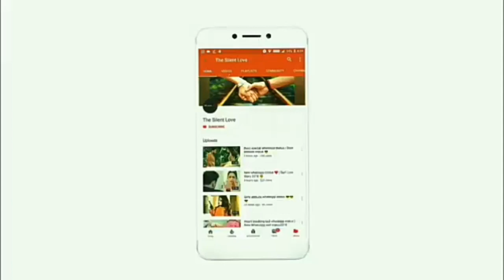Chota bhim rece game super cartoon video